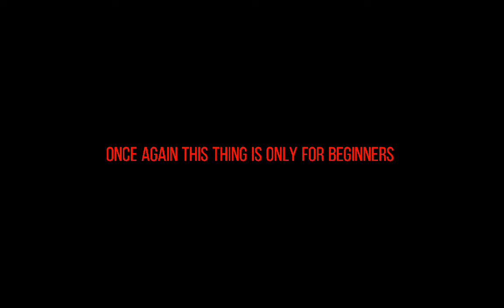Modern warships MW With 3 rounds -gameplay :Edited []